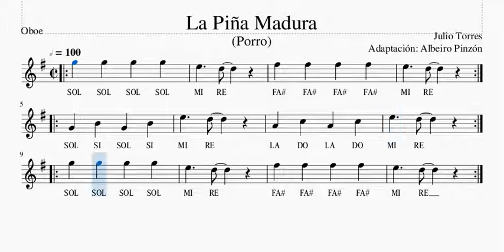La Piña Madura Oboe, Mis Primeras Melodías